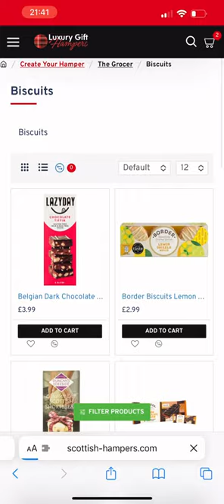How to Create Your Own Hamper